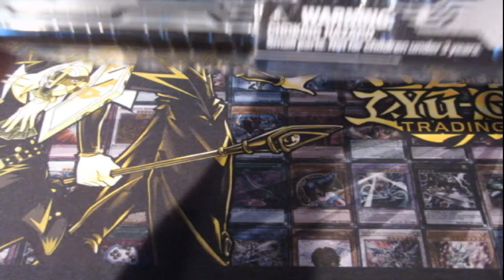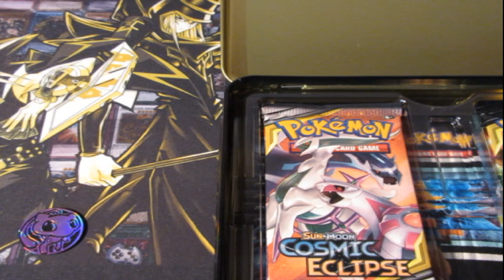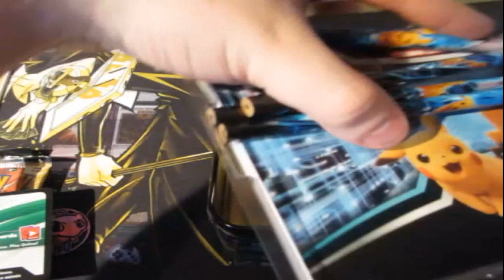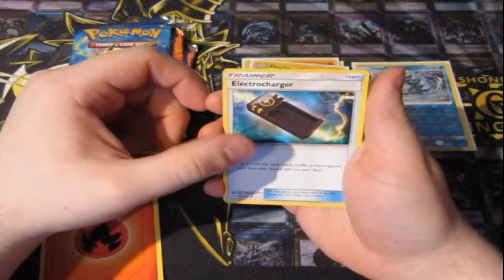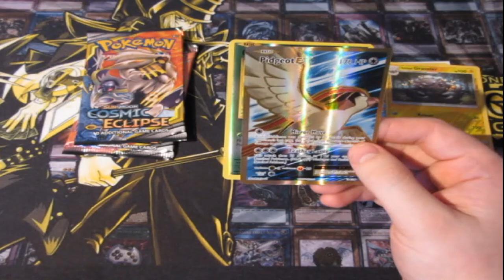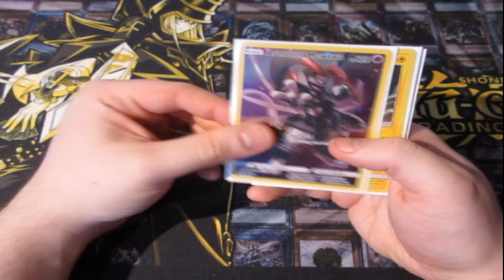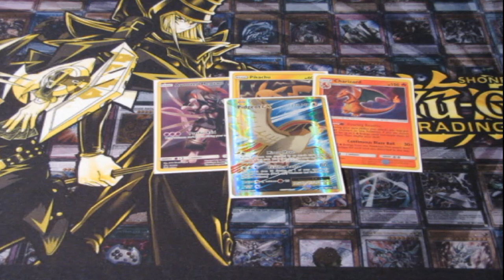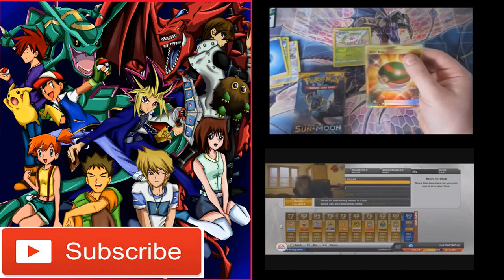Pokemon Pack Opening Armored Mewtwo Treasure Box OMG